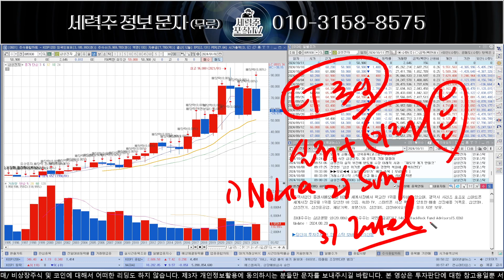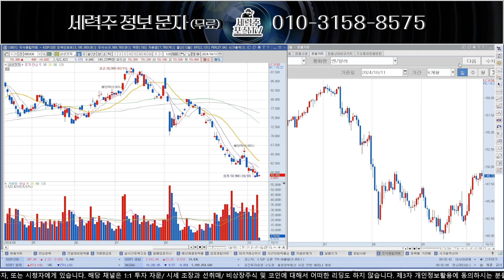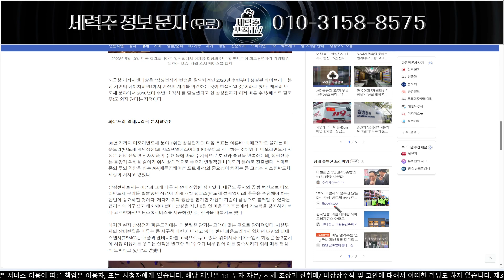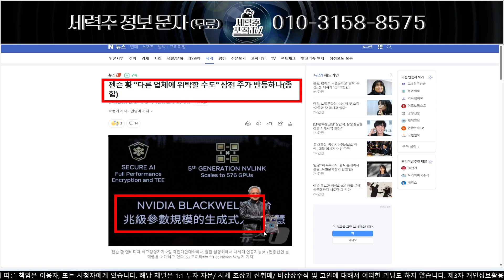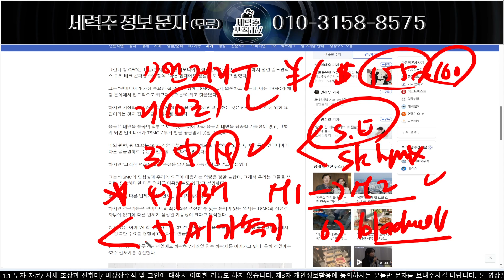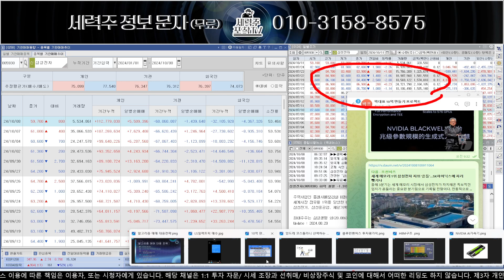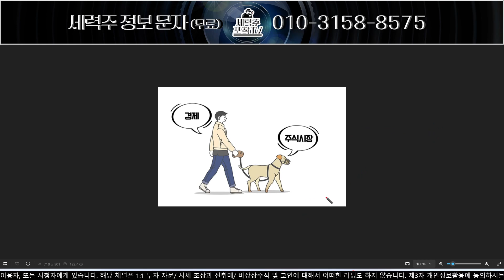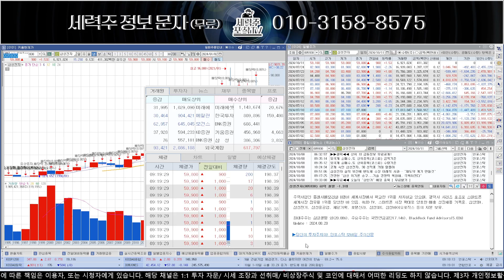[삼성전자] 초거대세력 9월 추가 매집 진행중, 충격적 매수 이유 공개!삼선전자